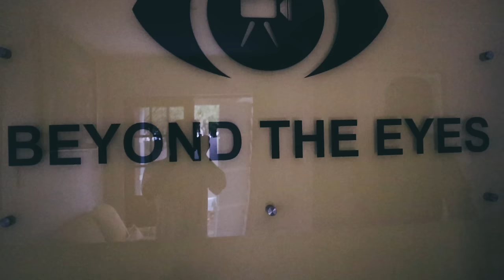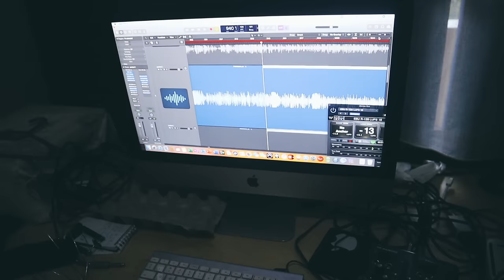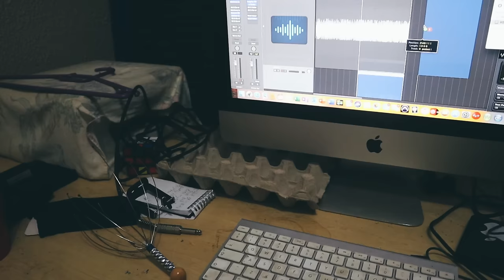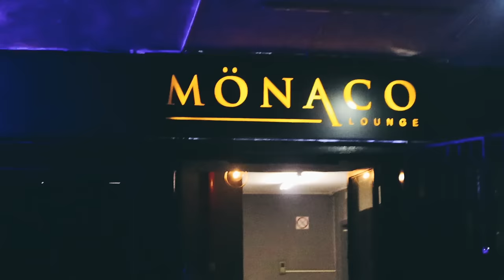Emhlabeni Vlogs | Mpho Popps | Pearl Thusi | DonaldinDenial I Black Studio | Bantwizzy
Ey'Yo What's Good Lapho Emhlabeni. Spend a day  with me.